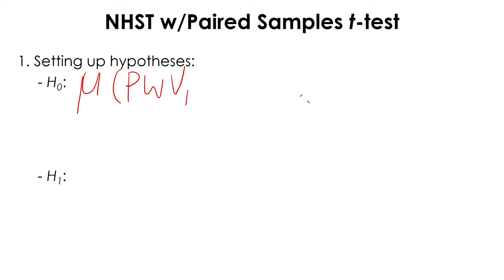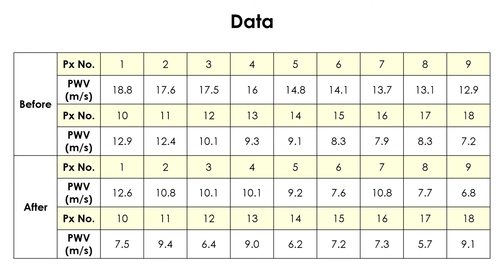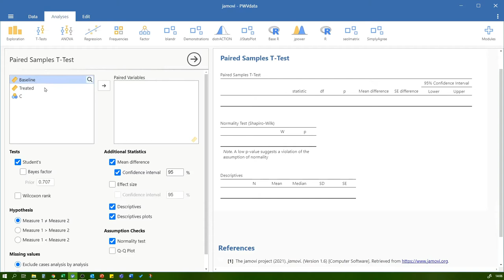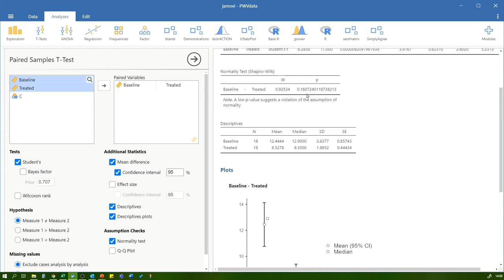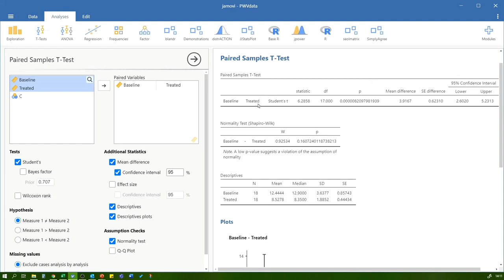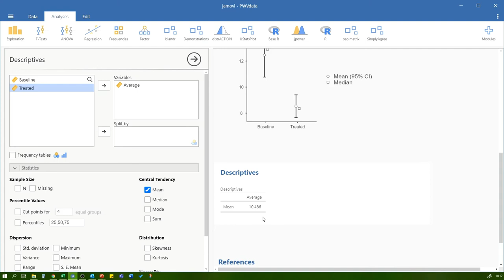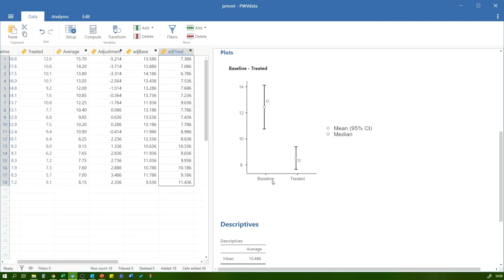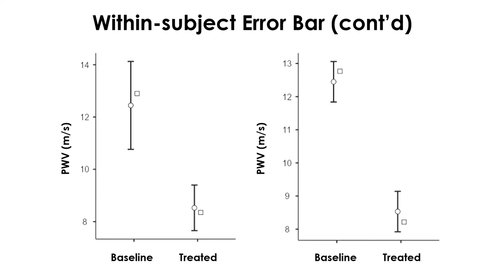04. Paired Samples t test